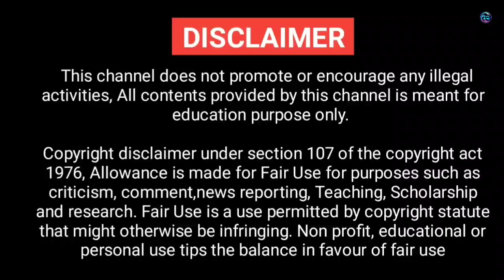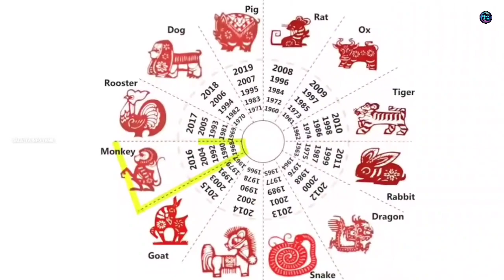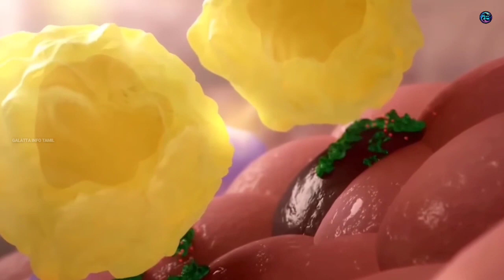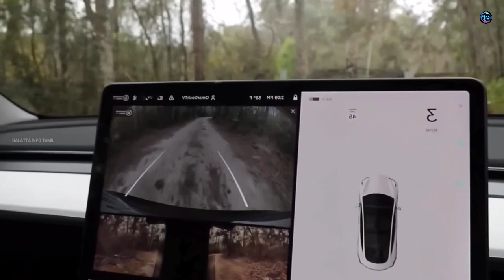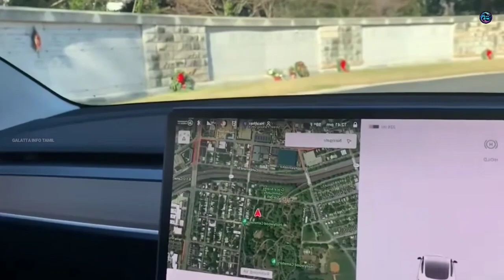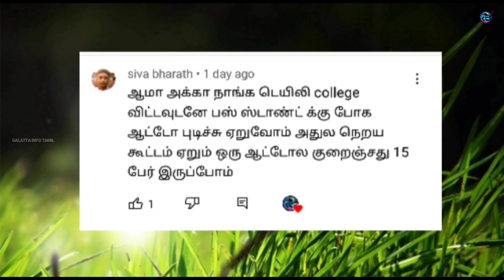உலகில் இருக்கும் ஆச்சரியமான பல விஷயங்கள் || Galatta Info Tamil Galatta News Minutes Mystery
CREDITS
Song: MBB - Beach (Vlog No Copyright
Music)